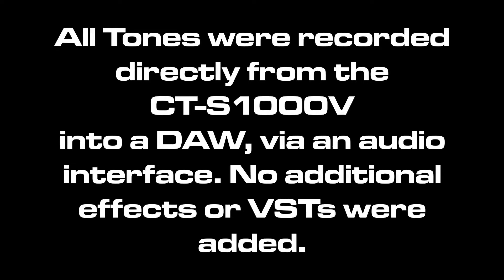33 Tones in 10 Minutes - Casiotone CT-S1000V & CT-S500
A compilation of short audio demonstrations using a variety of Tones selected from the 800 presets available in both the Casiotone CT-S1000V and CT-S500 models. The CT-S1000V is the model used in this video. Note that only the CT-S1000V has the “Vocal Synthesis” feature and that is NOT being demonstrated in this particular video.

Despite their compact size and “home keyboard” design, both these Casiotones have a vast range of great sounding, useful, colourful, characterful and also powerful Tones available. Everything from traditional acoustic instruments, electric guitars/ basses, synthesizers, ethnic, GM and drum/ percussion Tones, plus also a selection of iconic Classic Casio Tones from vintage Casio models.

All Tones used in the video are standard CT-S1000V/ CT-S500 presets – there are additional tone shaping, DSP and layering features available that can take the tones even further.

Time Stamps:

0:12 – 001 Stage Piano
0:26 – 008 AdvPianoPad
0:39 – 009 Grand Piano
0:50 – 032 Harpsichord1
1:12 – 036 StageE.Piano
1:20 – 093 Velo.Organ
1:32 – 127 Pipe Organ 1
1:46 – 143 NylonGuitarV
2:04 – 212 Acous.Bass 1
2:12 – 219 Slap Bass 1
2:21 – 253 Synth-Bass 6
2:29 – 256 Synth-Bass 9
2:44 – 257 Synth-Bass10 (with filter cut-off sweep)
2:57 – 263 Violin
3:21 – 272 Mellow Str. 1
3:41 – 276 Strings
3:59 – 293 Trumpet 1
4:10 – 383 SuperSawLd 1
4:22 – 399 X SynthLead1
4:41 – 457 Syn-Strings1
5:14 – 491 Fat Saw Pad
5:35 – 496 Poly Saw
6:02 – 502 Sweep Pad
6:41 – 511 EDM Pad
7:08 – 519 Slow Choir
7:34 – 544 VL-Tone (VL-1)
7:44 – 545 CT E.Piano
8:05 – 554 VZ Seegod
8:32 – 560 to 636 - Ethnic Tones
9:05 – 637 to 764 - GM Tones
9:31 – 765 to 800 – Drum/ Percussion sets
10:03 – 801 SamplingMldy (User Melody Sample)
10:12 – 802 SamplingDrum (User multi drum or any short samples)

All raw audio from the CT-S1000V was recorded directly from its line-out sockets into a Behringer U-Phoria UMC404HD sound interface, and then directly into a DAW (Mixcraft Pro Studio 9). No VSTs/ effects were used on the raw audio, other than a Limiter to prevent any clipping.

Check out my music available for purchase as digital downloads from the CASIO CHAOS THEORY Bandcamp

For all things Casio/ Casiotone, vintage to modern, come be a part of a friendly and free to join community forum of like minded music enthusiasts:

If you would like to support CASIO CHAOS THEORY and help more content to be produced, please consider becoming a Patron